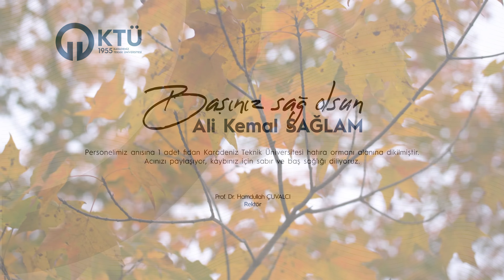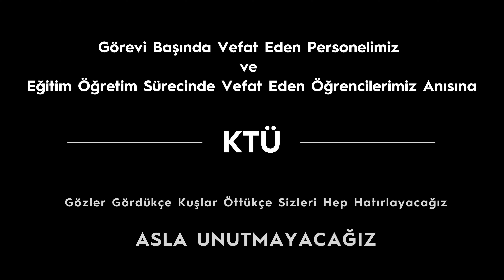"Gözler Gördükçe ve Kuşlar Öttükçe Sizleri Hep Hatırlayacağız"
Görevi Başında Vefat Eden Personelimiz ile Eğitim ve Öğretim Sürecinde Vefat Eden Öğrencilerimiz Anısına